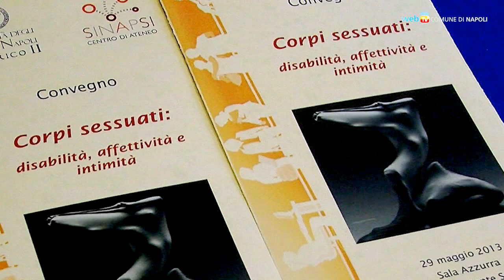Divergenti. Cinema trans, affetti, disabilità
Da Bologna a Napoli il festival di cinema transessuale e transgender "Divergenti", con proiezioni di film da tutto il mondo al cinema Modernissimo.